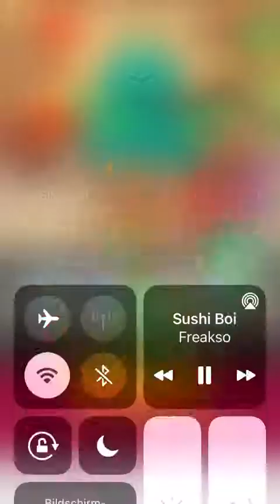Hallo ich verkaufe Sushi!!!🍣🍣🍣🍣🍣🍣🍣🍣🍣